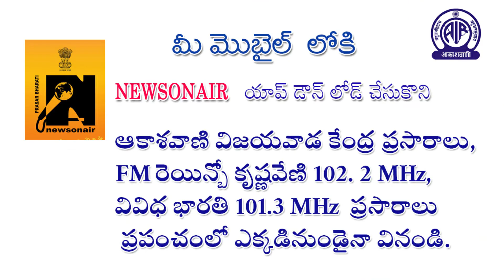Krishna Zillalo Mahatmudi paryatana | Sri K Rama Krishna